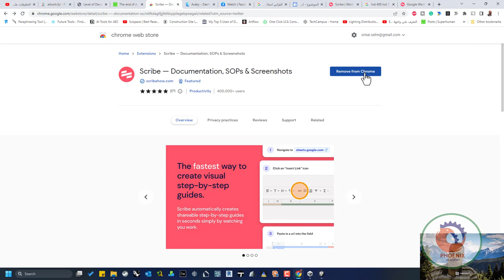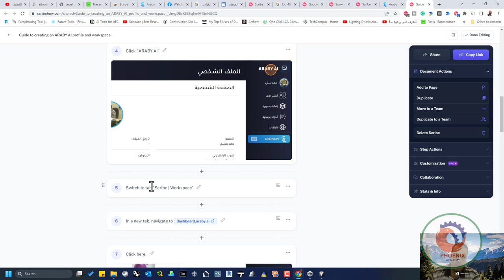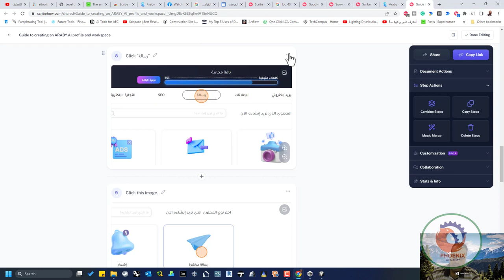Scribe مفيد في تحضير الشرح و اخذ لقطات للشاشة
❤️ روابط التواصل
✅ انستجرام